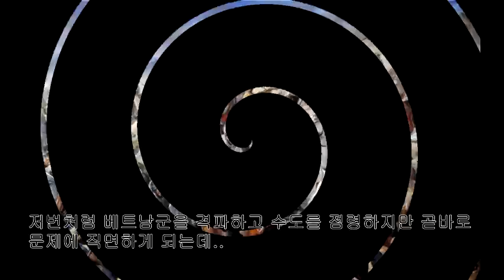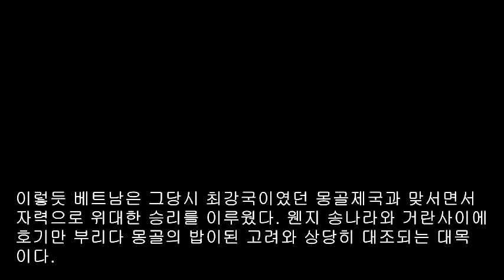세계최강 대몽골제국을 물리친 베트남군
그당시 세계최강 군대였던 몽골군도 베트남을 이기지 못했다는데.. 그비결은..??